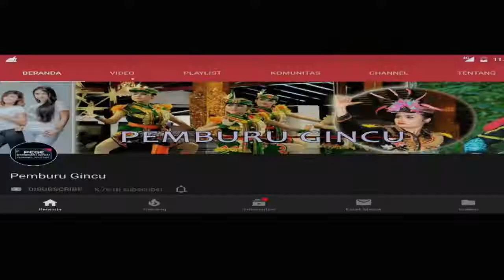Tari kelapa muda_Ndolalak putri arum sari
Terima kasih sudah mentonton video ini.

Selamat Menonton dan jangan lupa beristirahat.
semoga kalian selalu sehat.